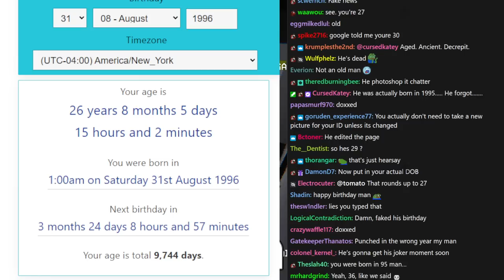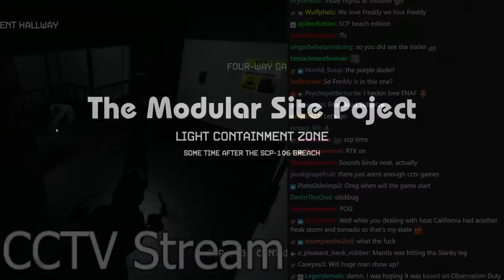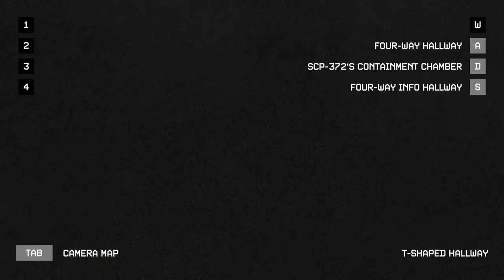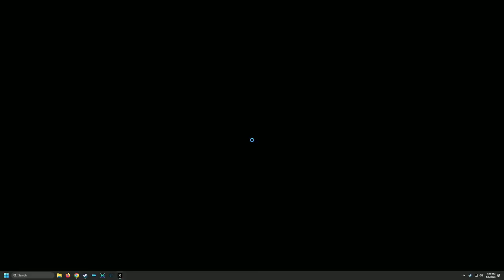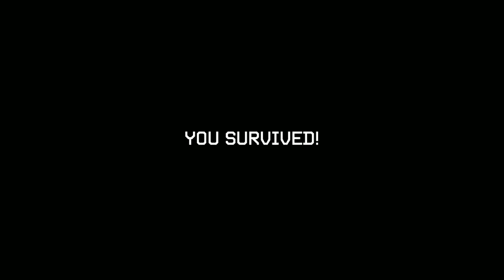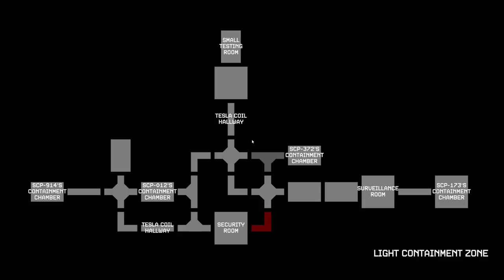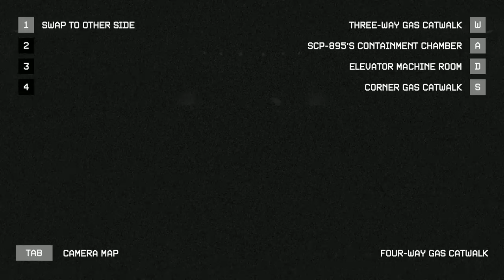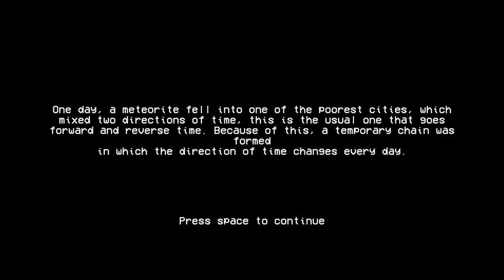[Tomato] CCTV Stream : Watching from my cubicle as a coworker is picked up and carried away.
Tomato plays SCP Observer, Para Eyes, The Microwave Paradox, Wheat Harvest Paradox

0:00:00 Intro Music
0:00:38 Intro
1:10:55 SCP Observer
2:26:51 Para Eyes (Broke PC Segment)
2:31:33 The Microwave Paradox
2:40:33 Wheat Harvest Paradox